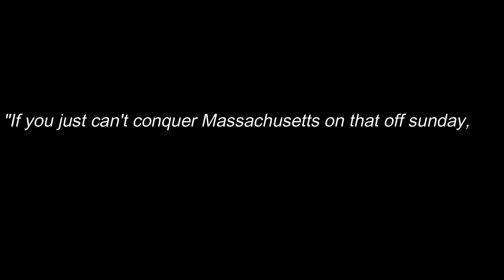Bill Clinton's new Self Help Guide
my mom is freakin peeved with this one dude